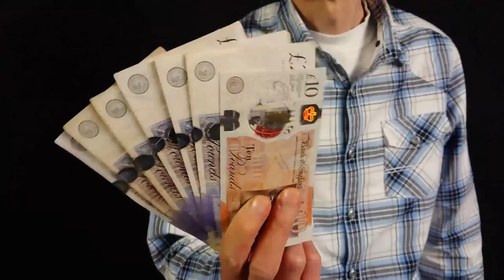Simon White - White Dog Music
Solo Work
Since the early days of Straight Lines Simon had always enjoyed song writing duties and when the band split in '85 it seemed only natural for him to continue with a solo career. That said his former band mates were never away, often lending their services to various projects and joining him for impromptu jam sessions.

His writing style was constantly evolving and following the success of ‘I want you back’ and 'Frosty Blue' this direction changed again with the well received classical/jazz instrumental entitled 'Walk in the Park'. Such pieces showed Simon's growing ability as an all round musician and further enhanced his reputation. Other piano based jazz tracks followed including 'The Whitedog Boogie' and 'Alley Cat'. Simon would often rework such pieces, recording more than one version until he was entirely satisfied with the end result.

But it was always the blues to which he would return as inspiration for some of his most popular compositions. Whether it be the gospel touches of 'You can't keep a good man down’, or the rocky up-tempo beat of 'Crazy Baby', Simon's love of the blues shines through.

More recent compositions include popular Blues Company tracks such as 'High time you gave me some love' and 'Move to the music' both becoming popular foot-tappers at live shows.

There were ballads too including the yet to be released 'I can't believe she's mine'. This piece shows a remarkable ability to capture true emotion in heartfelt lyrics, something all song writers strive to achieve.

Always the perfectionist, Simon would spend hours mixing and producing his work until happy with the final result. Such attention to detail earned him not only respect from his peers, but a well deserved reputation as a music critic.